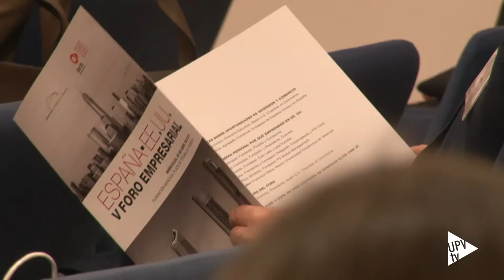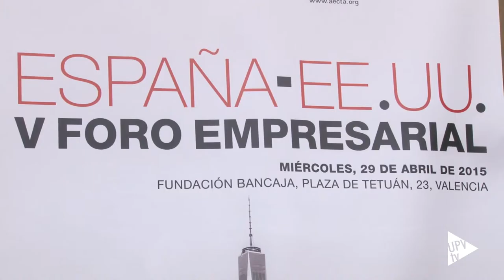Noticia @UPVTV: Foro Spain USA [30-04-2015]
Han tenido ideas sencillas que han conseguido convertir en empresas de éxito. Es lo que une a estos dos  jóvenes emprendedores, que han vendido sus empresas por millones de dólares. Además tienen en común que han estudiado en la Universitat  Politècnica de València. Iñaki Berenguer e Iker Marcaide han participado en el Foro Empresarial España-USA, organizado por la Cámara de Comercio norteamericana.

Iñaki Berenguer, ingeniero de telecomunicación por la UPV, fundó las empresas Pixable y Contactive. La vendió en 2012 por 30 millones de dólares. Y este año ha vendido Contactive.

Iker Marcaide es ingeniero Industrial por la UPV y fundador de ZubiLabs y peerTransfer. Su formación en Estados Unidos es lo que le dio pie a fundar su primera empresa.

Estaban invitados a participar en este Foro Empresarial, para contar su experiencia junto con otros empresarios en la ponencia “En primera persona: por qué emprender en Estados Unidos”. Ha estado moderada por el rector de la UPV.

American Space ha participado en la organización de este foro. La experiencia ha continuado en las instalaciones de la UPV, con una conferencia de Berenguer.

Tanto Berenguer como Marcaide, en la actualidad, invierten y asesoran a jóvenes emprendedores y se preparan para la creación de nuevos proyectos.